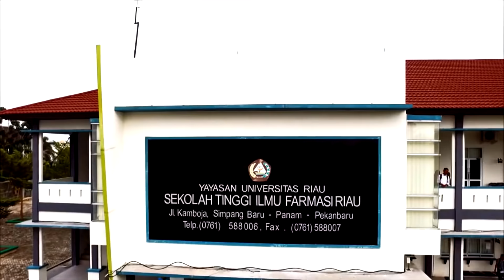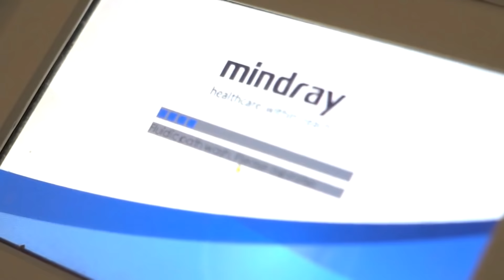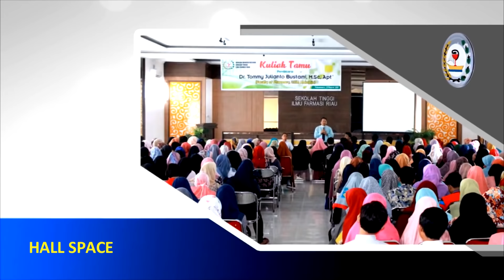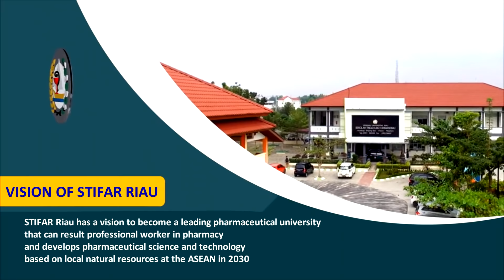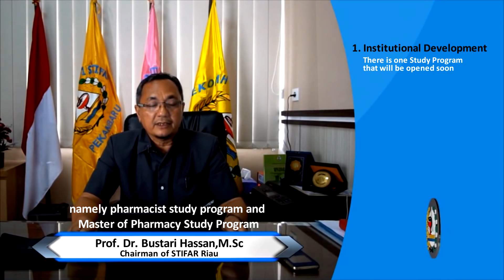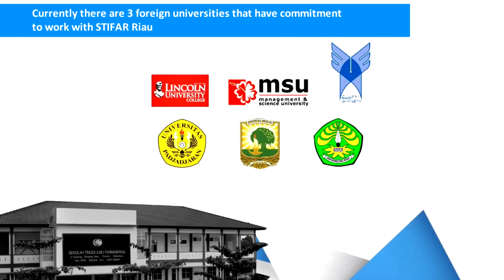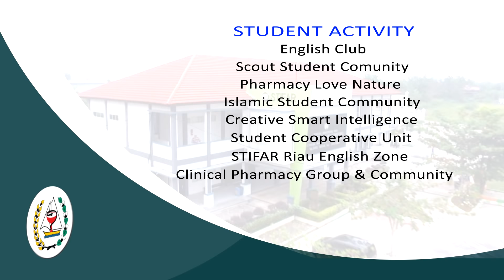SPMB STIFAR RIAU